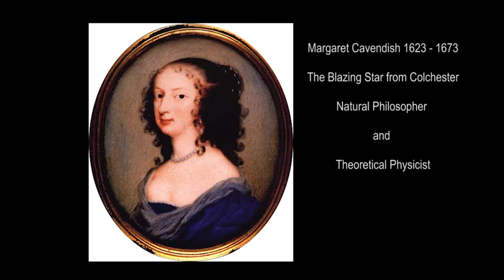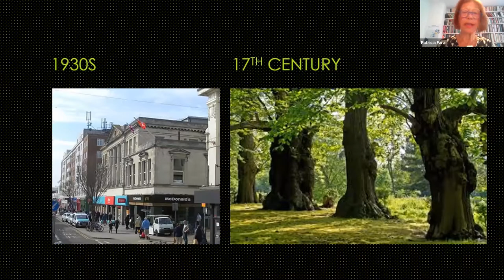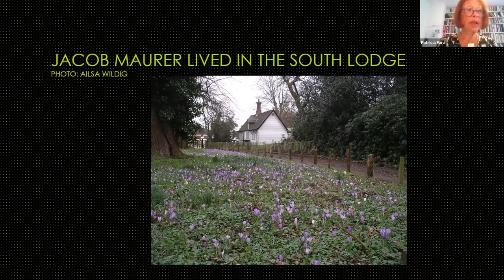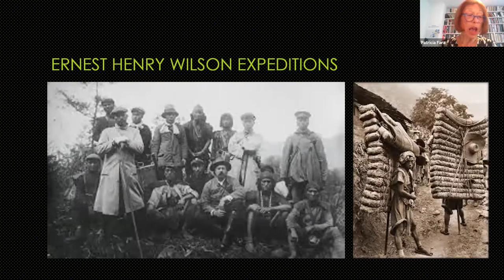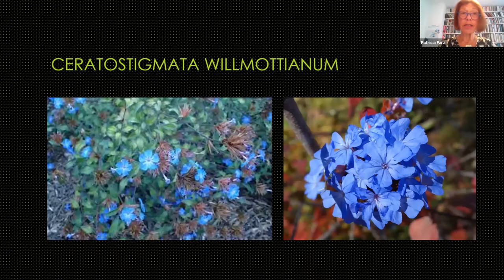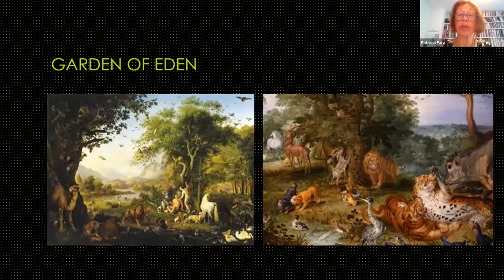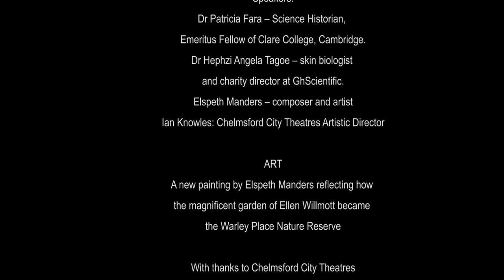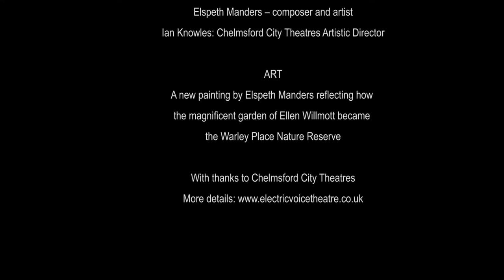Soundings from Essex - Episode 3: Ellen Willmott - The Botanical Gardener of Brentwood 10.08.20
A wealthy horticulturalist with a passion for roses, Ellen Willmott (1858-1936) developed her family garden into a world-famous botanical centre and funded international expeditions to discover new plants.

Join us for this celebration of Essex’s most famous plant expert and for the premiere of new work by Chelmsford’s own composer and artist Elspeth Manders, who has created music in the folk and madrigal traditions and a beautiful oil painting inspired by Willmott’s garden. Manders will join Dr Patricia Fara in conversation with an Essex botanist.

This performance first aired on Monday 10 August 2020 at 7.00pm